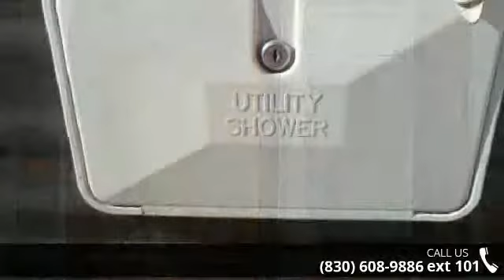2013 Zinger M-25 RB - Camping World of San Antonio - New...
Used 2013 Crossroads Zinger M-25 RB Travel Trailer for Sale